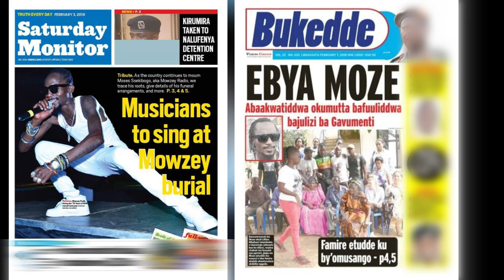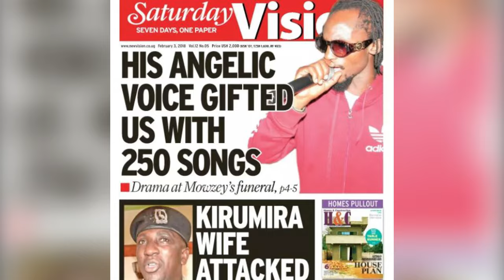Radio(Tribute) By King Saha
This is a tribute to one of the best vocalists, Uganda has ever had..R.I.P soldier🙏